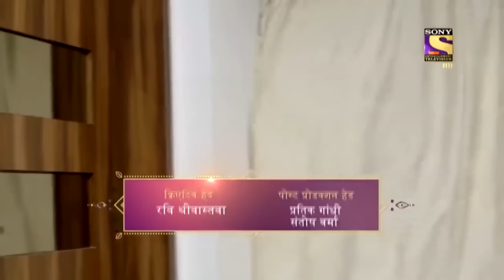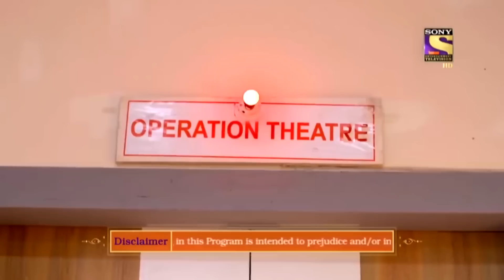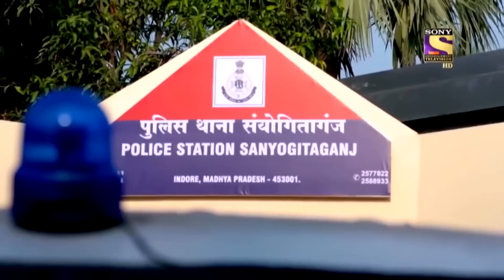Destination | Crime Patrol Satark | Full Episode | 7 Oct 2022